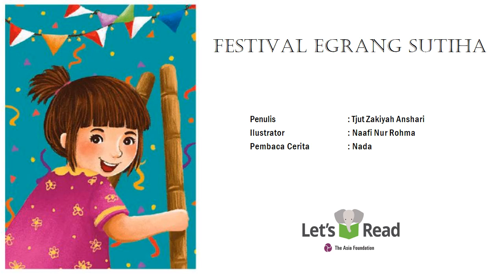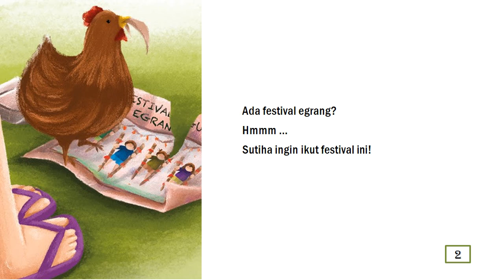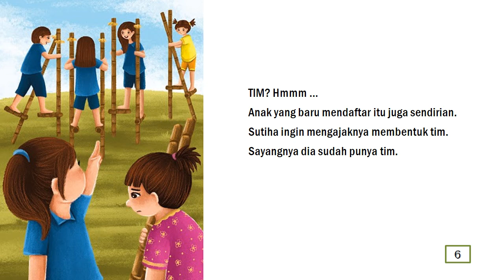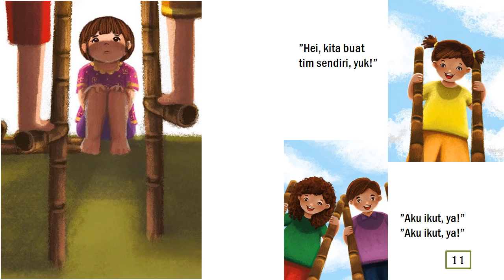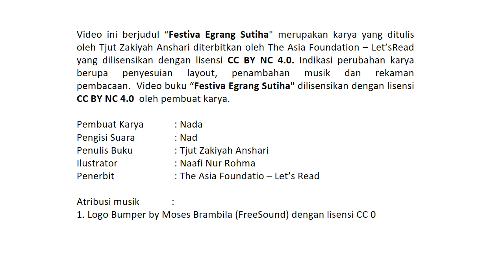Audio Book "Festival Egrang Sutiha" Gemari Baca | Let's Read Indonesia